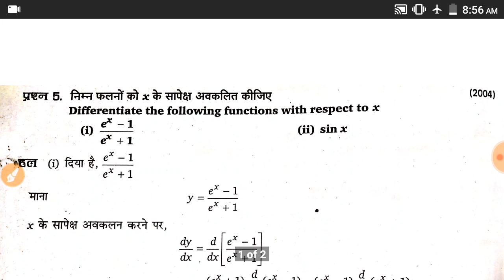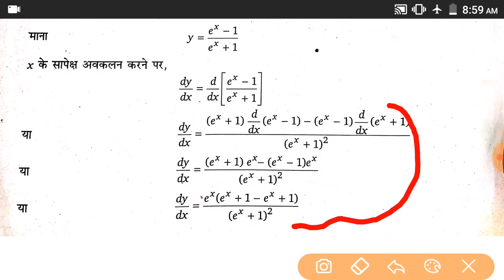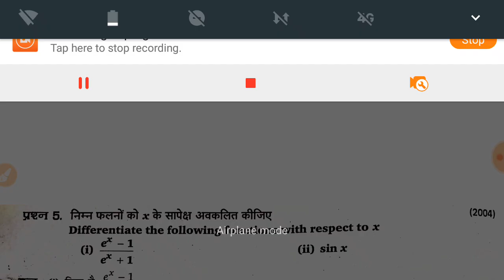Differentiation most important question || polytechnic differentiation question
Differentiation most important question ||polytechnic differentiation most important question